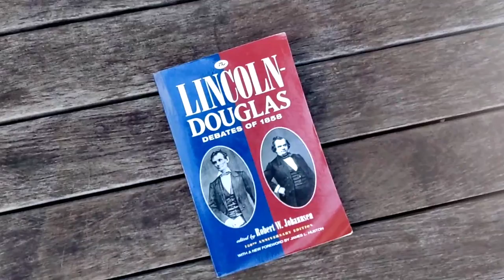Cinematic Core Principles - Video 3